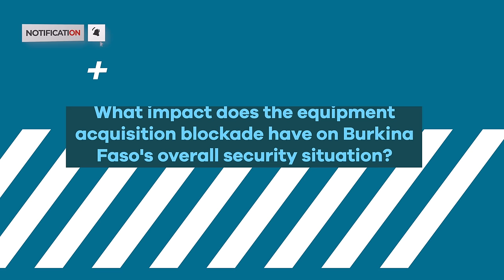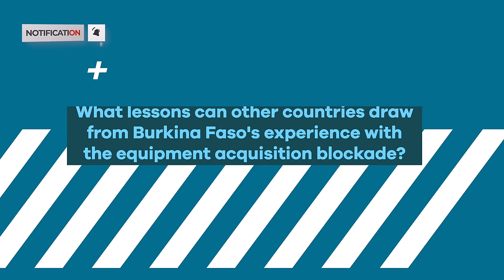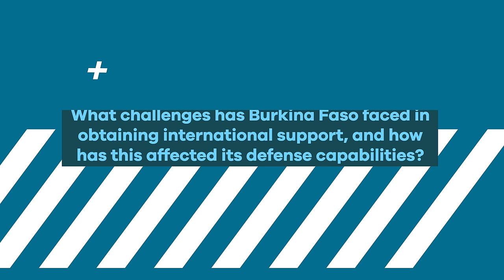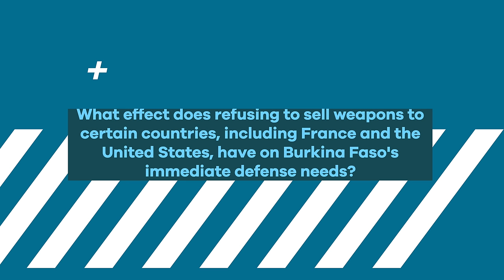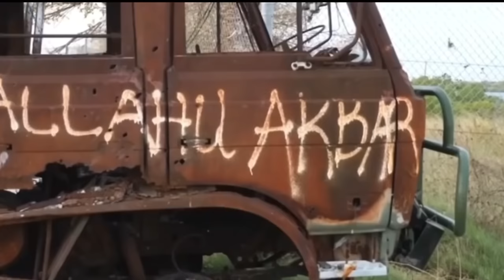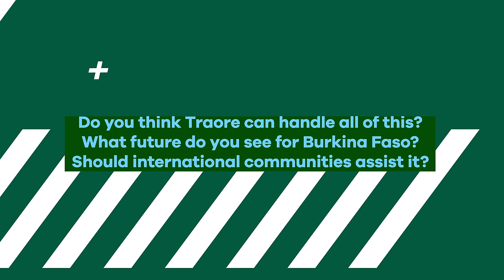Ibrahim Traore Just EXPOSED The West For Blocking His Country's Peace Efforts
In this eye-opening video, Ibrahim Traore exposes the West for blocking his country's peace efforts. He shares his personal experiences and insights into the political and social dynamics that have led to the current situation. Traore sheds light on the obstacles faced by his country and how the West's actions have hindered the progress towards peace and stability. Through his powerful message, Traore calls for unity and action to overcome these challenges and create a better future for his country and its people. Don't miss this compelling video that highlights the plight of a nation and the importance of global cooperation for peacebuilding efforts.